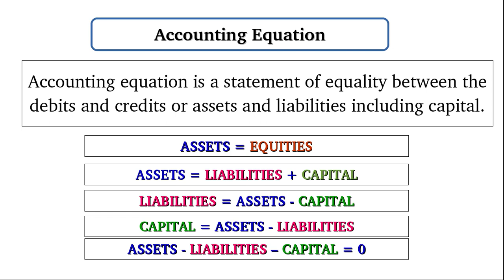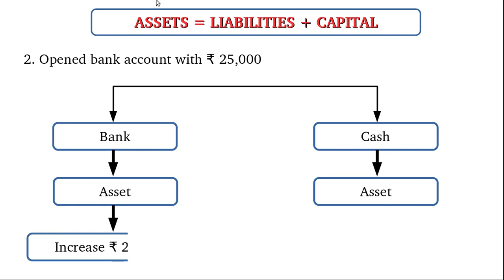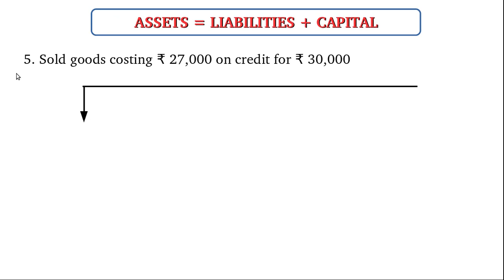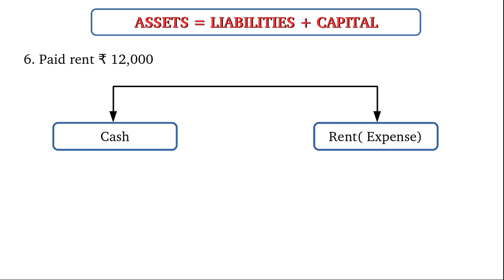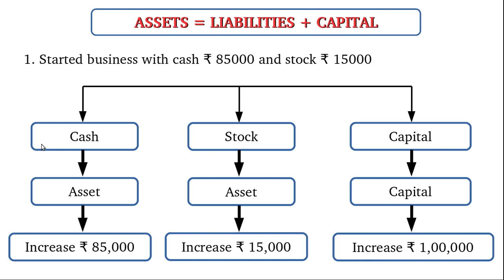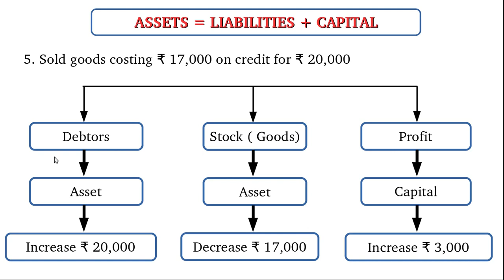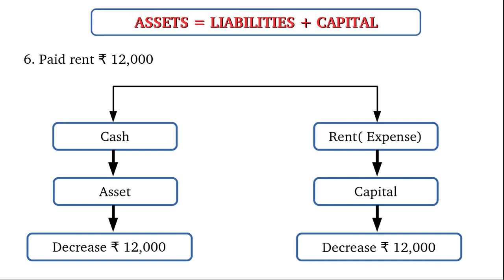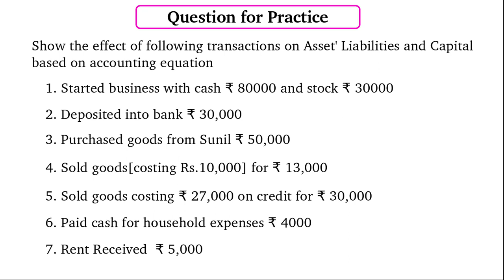Accounting Equation - Problem with solution - Part 2